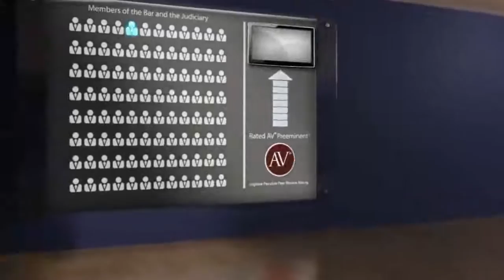John F. Martin Walnut Creek CA, Employment Law Lawyer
John F. Martin of Law Offices of John F. Martin A Professional Corporation 3100 Oak Road, Suite 230, Walnut Creek, CA 94597. Practice areas include Employment Law, Civil Rights Law, Discrimination and Education.
For more than 130 years, lawyers have relied on the AV® Preeminent™ rating while searching for their own expert attorneys. Now anyone can depend on this important, trusted rating. The Martindale-Hubbell® AV® Preeminent™ rating is the highest possible rating for an attorney for both ethical standards and legal ability. This rating represents the pinnacle of professional excellence. It is achieved only after an attorney has been reviewed and recommended by their peers - members of the bar and the judiciary. John F. Martin has achieved an AV® Preeminent™ Rating from Martindale-Hubbell®.